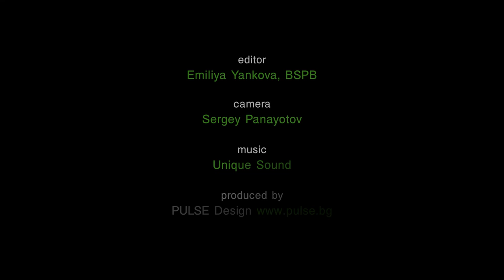We are The Bulgarian Society for the Protection of Birds